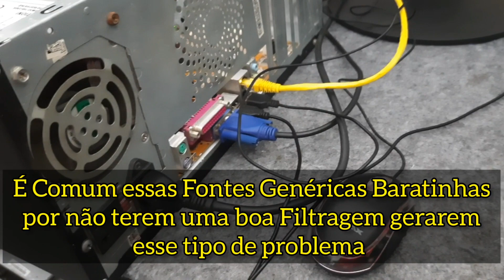Teclado Falhando e Repetindo Letras [RESOLVIDO]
Teclado USB Falhando ao Digitar e Repetindo letras.

teclado repetindo teclas,, teclado falhando, teclado com problema de aterramento.